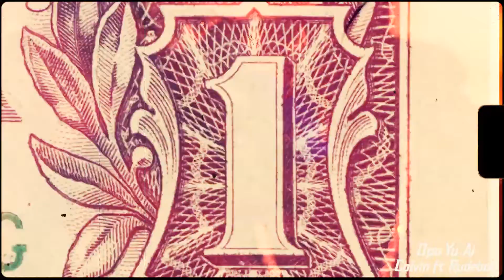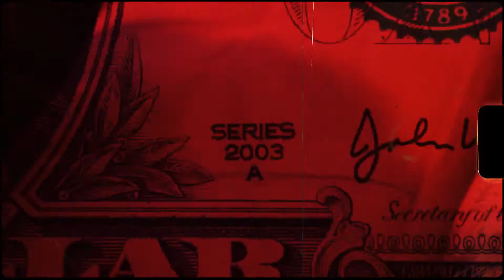Colvin ft. Rudeboy - Opo Yu Ai (Official Audio) [Prod.by Charo]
PRENSPARI PRESENTS:

KENOSIS

The 'self-emptying'
That frees a person from personal or selfish concerns; characterized by selflessness.

De 'zelflediging'
Dat bevrijdt een persoon van persoonlijke of egoïstische zorgen; gekenmerkt door onbaatzuchtigheid.

01. BigBoy - Better Days
02. Otjeman - Connectie
03. Otjeman - Freestyle
04  BigBoy ft. Otjeman - ORGRI
05. Mzes - Opsporing
06. Cracadile ft. Pharaoh - Money Tree
07. Russian Gambino ft Otjeman & BigBoy - Gemeen
08. Colvin ft. Rudeboy - Opo Yu Ai

Visuals by FICE.

PRODUCER:
Charo

PRENSPARI